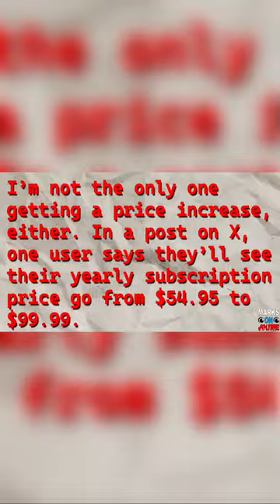Funimation Sub Prices Going Way Up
With Funimation shutting down its streaming service and everyone having to go to Crunchyroll, prices for subscribers is going WAY UP!